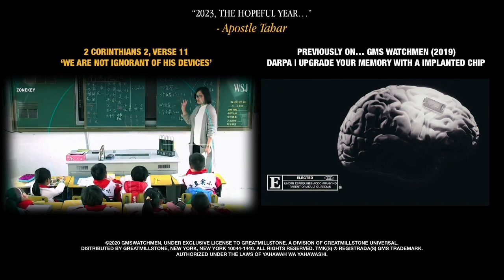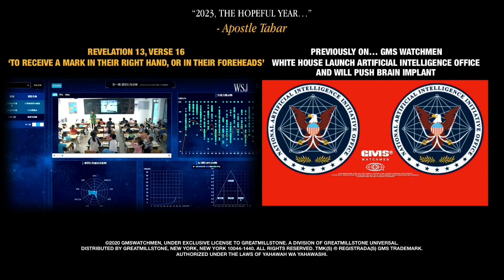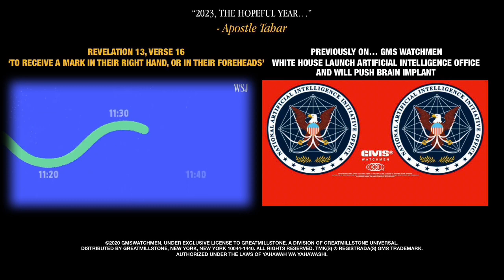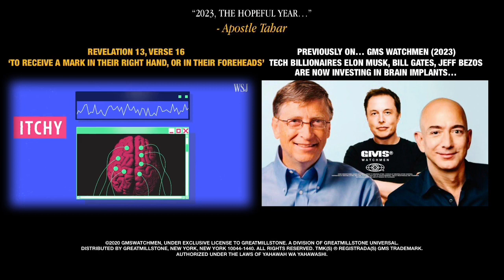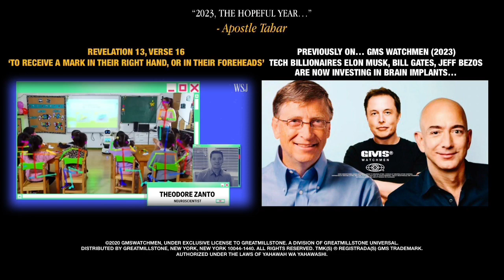FOREHEAD TECHNOLOGY: China is using A.I headbands to track children and their brainwaves